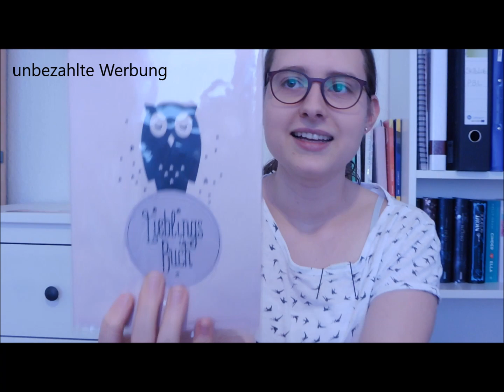Tauschpaket mit JackysLetterLove // UNPACKING // Bücherwelten 2.0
Heute packe ich gemeinsam mit euch mein erstes Tauschpaket von der lieben Jacky aus. Es hat mir mega viel Spaß gemacht, nochmal herzlichen Dank.